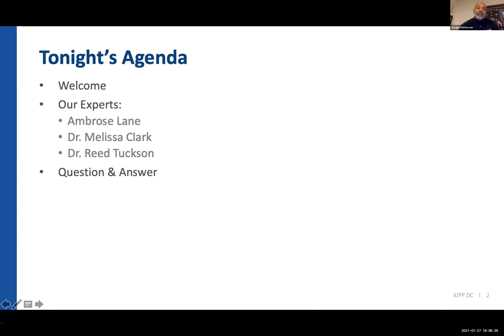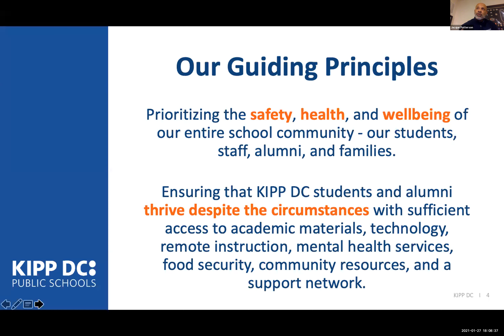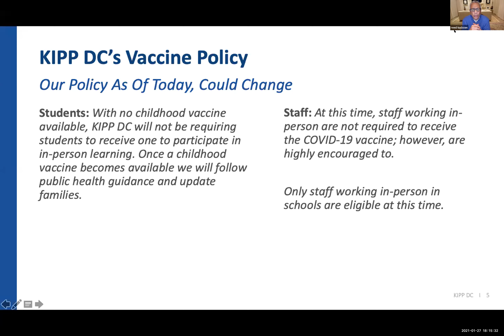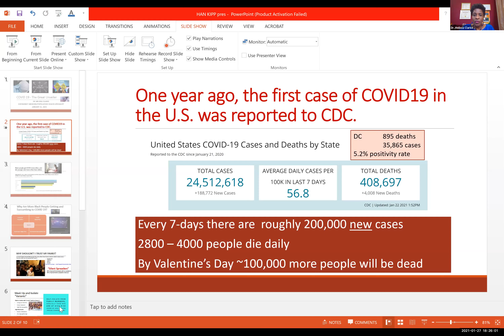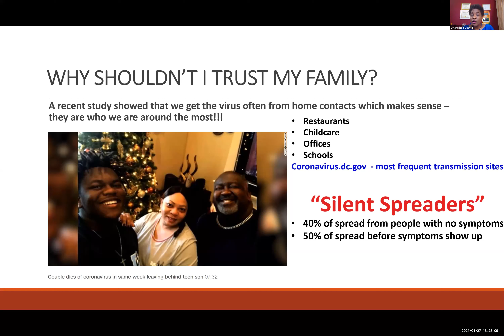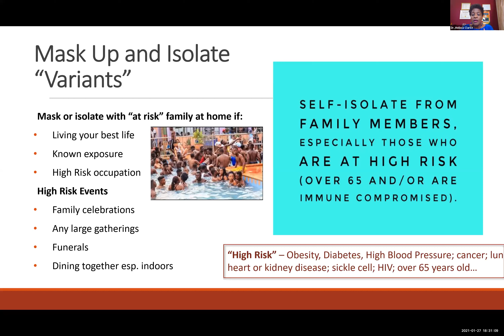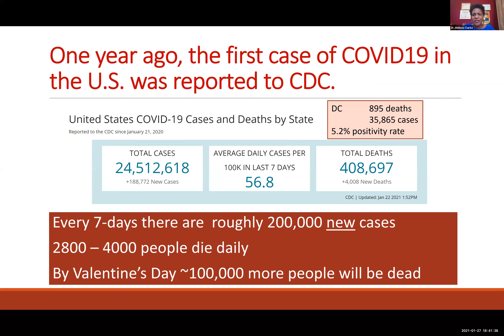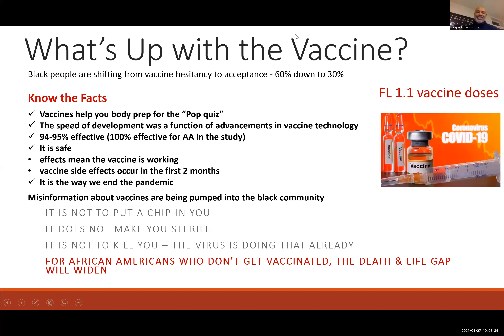KIPP Conversations: Expert Information & Discussion on COVID-19 Vaccination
KIPP DC parntered with the Health Alliance Network to share information on the COVID-19 vaccination.